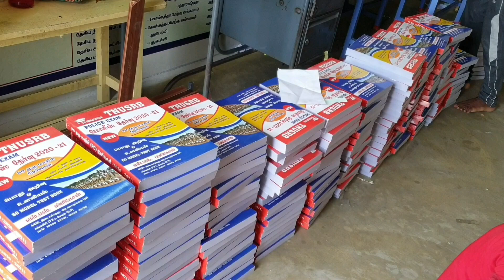TNUSRB Official Notification Released On Gr.II Constable Recruitment 2020 |All Over Tamilnadu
TNUSRB PC Recruitment 2020 Vacancy Details | காவலர் தேர்வு காலிப்பணியிடங்கள் - 10, 276 முழுவிவரம்

TNUSRB POLICE NOTIFICATION-2020 OFFICIAL APPLICATION STARTING WEEK RELEASED ||GOOD NEWS

TN Police Recruitment 2020, Constable Fireman Jail Warder Jobs